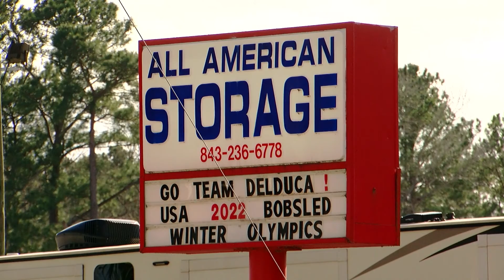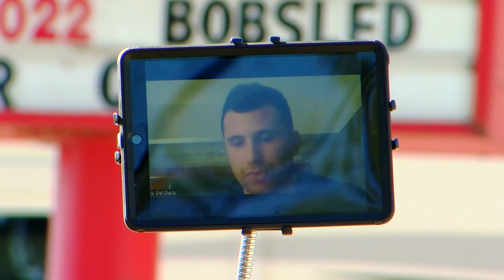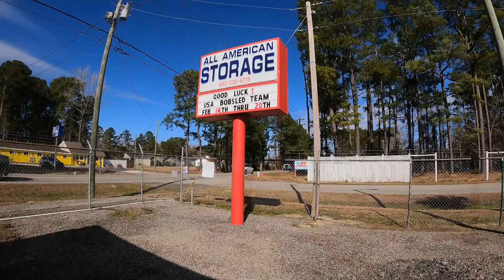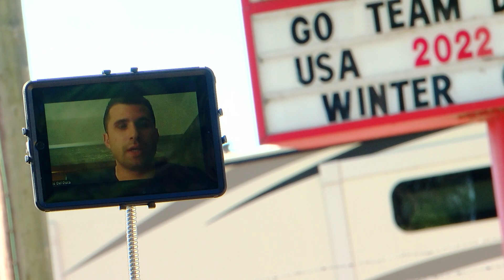Olympic Bobsledder with ties to the Grand Strand shares close bond with uncle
Shot and edited by George Hansen. Written by me. Aired on 2-10-22 on WMBF News in Myrtle Beach, SC.